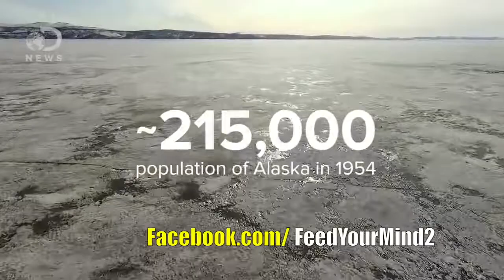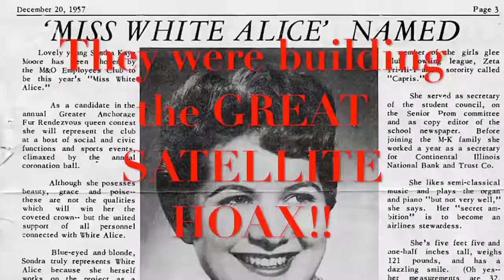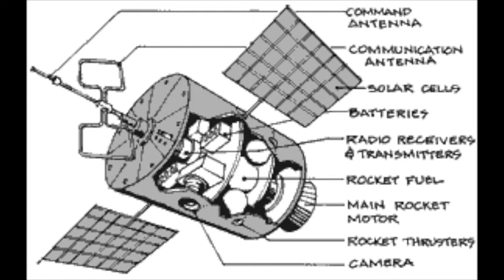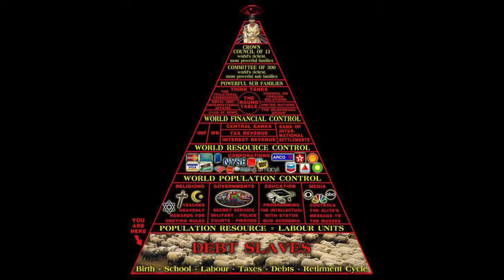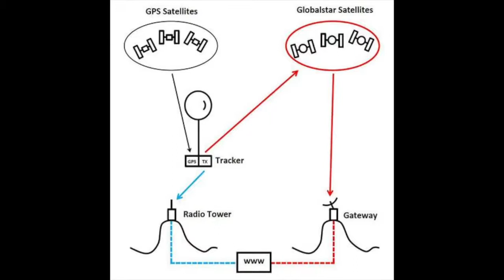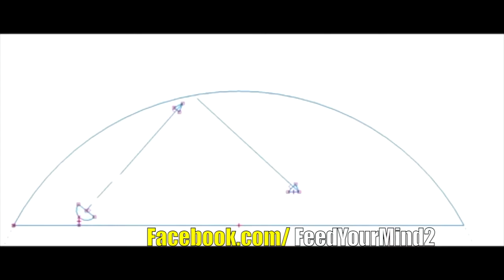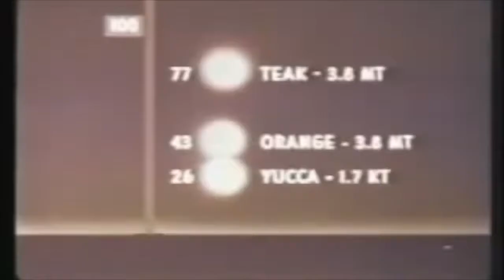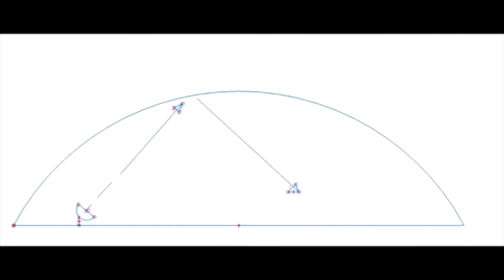Whistle Blower CONFIRMS Satellites Are A HOAX!! Gives Details!! FLAT EARTH PROOF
I have obtained some audio of an alleged satellite maker who over sees the creation of satellites. he claims to have worked his way up the business of satellite manufacturing. he ended up being the ceo and in charge of the whole company eventually. thats when things got strange. he ended up being approached by "the illuminati" and was told that he was now in a need to know situation. he had made it so far up the ladder in the satellite business that he had to be informed of how satellites really work.

i looked into the information after listening to the interview and was able to confirm my previous videos of how satellites work. i covered the issue nearly a year ago when i discovered that the white alice project in alaska that launched the satellite business began by bouncing signals off the ionshpere. that set off red flags in my head and you will have to watch the video to see what i discovered. to make a long story short. the whistle blowers message aligned perfectly with my original take on how satellites work on a flat earth dome firmament structure.

Although i can not confirm the authenticy of this whistle blower...the information led me to more revelations about project fishbowl and how the satellite hoax was being perfected during the mission using the dome firmament as a giant satellite dish. the secret to control the return signals was charging the dome with elector magnetic stimulation that would last years.

more details in the video... thanks for stopping by!!